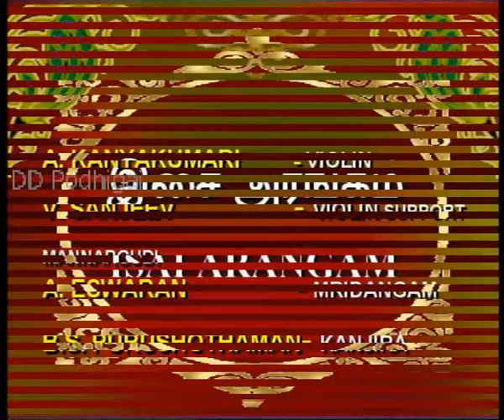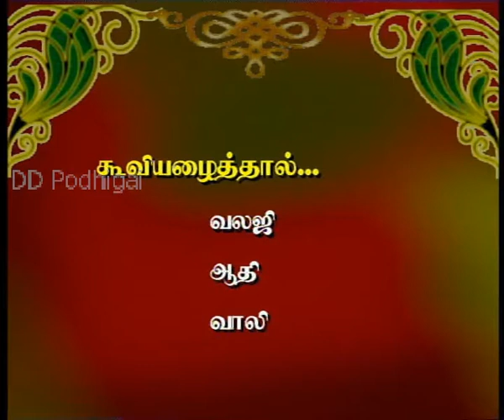Podhigai TV Violin Kanyakumari